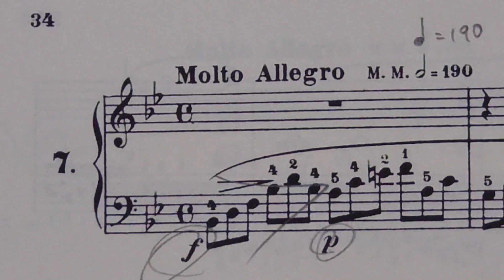CZERNY SCHULE DER LINKEN HAND Opus.399-7